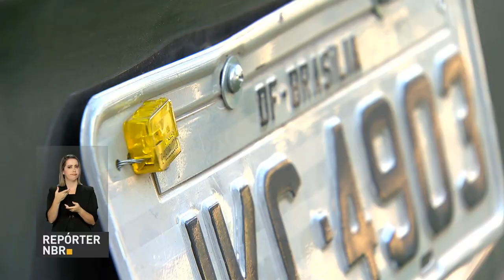Nova medida facilita vida de quem teve a placa de carro clonada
REPÓRTER NBR - 24.05.17: O Conselho Nacional de Trânsito aprovou uma resolução nessa semana que vai facilitar regularização da situação dos motoristas que tiverem a placa do carro clonada.